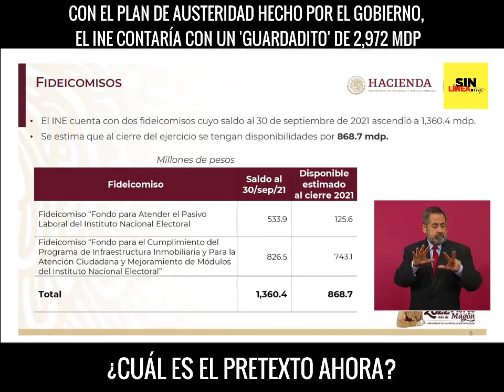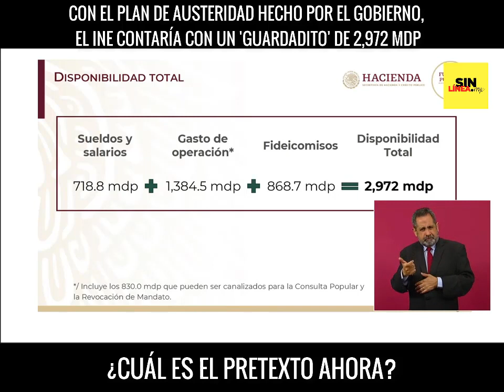Gobierno federal propone ahorro de 2972 mdp con austeridad al INE: No comidas, rentas, celulares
El plan presentado en la ConferenciaPresidente
El INE estaría teniendo una disponibilidad de 2,972 mdp.
Y esto sin afectar las prerrogativas de los partidos políticos, ni se reducen plazas.
Entonces si les alcanza para la revocación de mandato. ¿Cuál sería el pretexto ahora?

¿Ya nos sigues en Telegram?